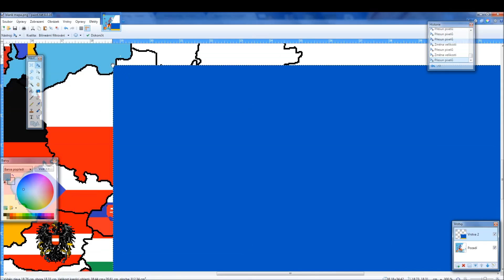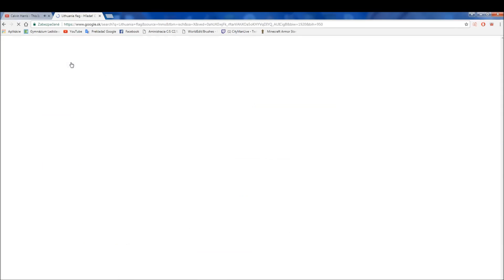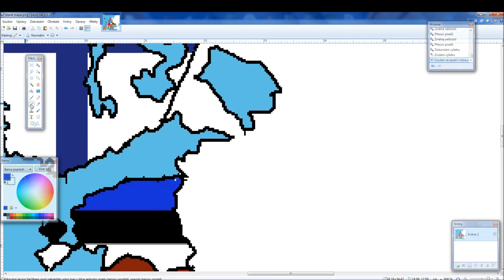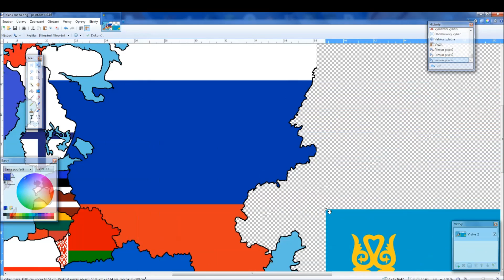Europe-drawing Eastern Europe #6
Ukraine,Moldova,Belarus,Latvia,Lithuania,Estonia and Russia Flags.
my Wikia name:Rafael SVK
My FB page (it is about game Cities skylines):